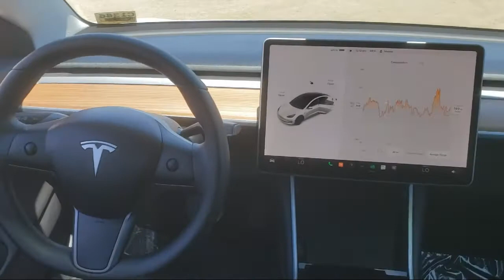2020 Tesla Model 3 Standard Range Plus Sedan Tracy Brentwood Stockton Lodi Manteca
2020 Tesla Model 3 Standard Range Plus Sedan Stock Number: C1354 Vin:5YJ3E1EA2LF612888.